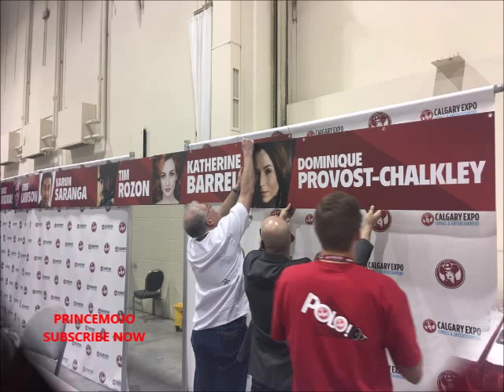Wayhaught Calgary Expo 2018 / Wynonna Earp Best Photo Mashup